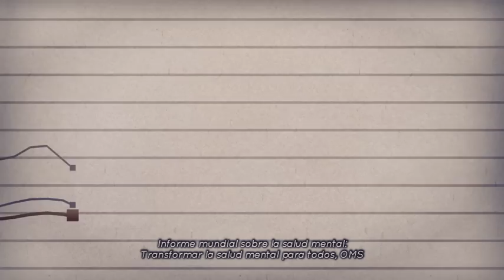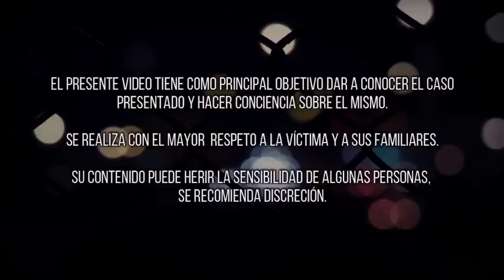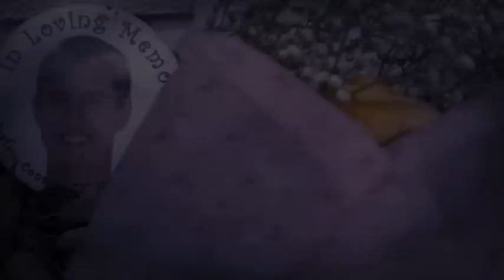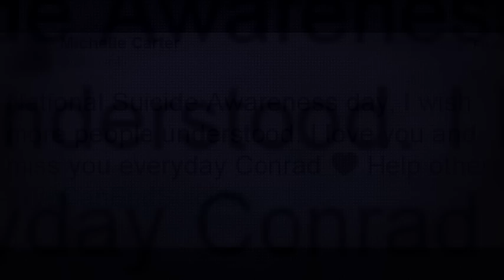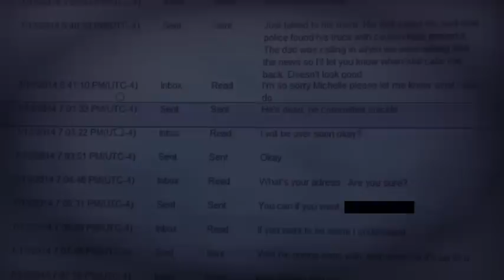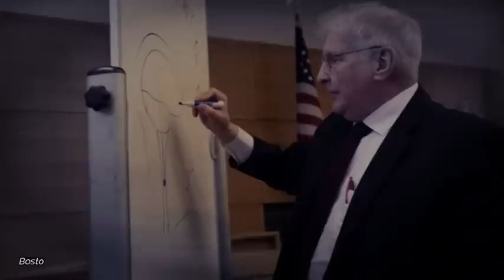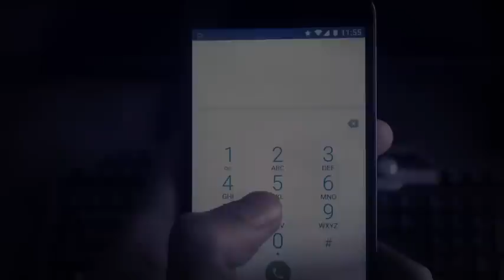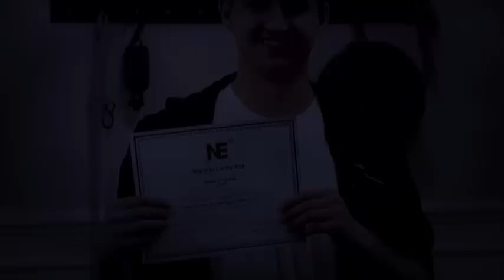¿Ella pudo EVITARLO? El lamentable y trágico caso de Conrad Roy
¿Qué puede suceder cuando un chico con graves heridas emocionales, se encuentra con alguien que también está seriamente dañado y que se convierte en la persona en quien más confía, en su refugio?.. Esta es parte de la historia de Conrad Roy.

*Miniatura:
- Imagen principal: Video Conrad Roy
- Fotografía Michelle Carter: ABC News